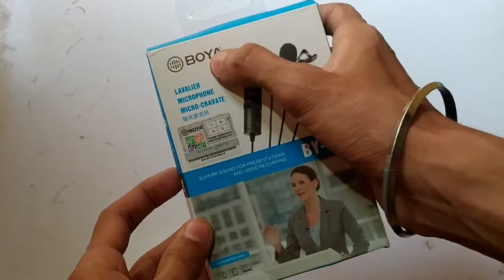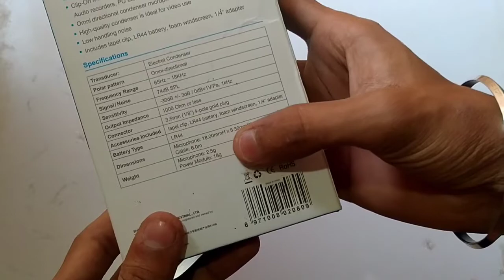BEST MIC FOR YOUTUBE UNDER 700 RS || BOYA BY-M1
Superb sound for presentations and video recording
Includes lapel clip, foam windscreen, 3.5mm to 6.3mm adapter, need a third Party App to use this product

3.5 ELECTRET CONDENDSER MICROPHONE FOR SMARPHONES, PROFESSIONAL CAMERAS, CAMCORDER MICROPHONES.